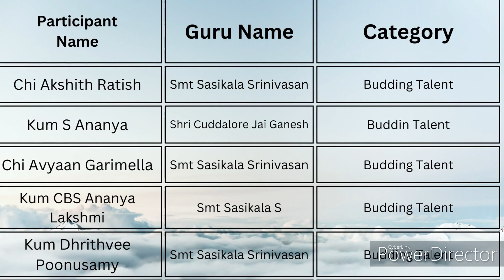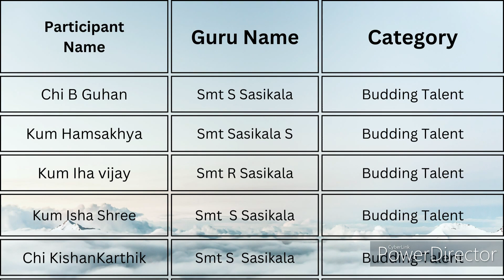Hanumath jayanthi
Naada Varenyam
Talent Promotion Program
Hanumath Jayanthi Online  rendering of Slokas/Bajans/Kritis of Anjaneya